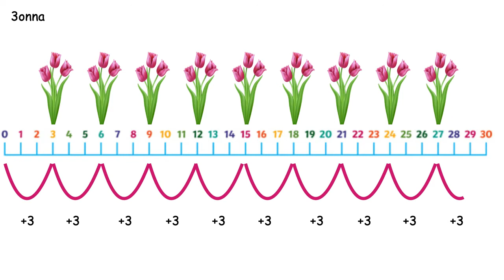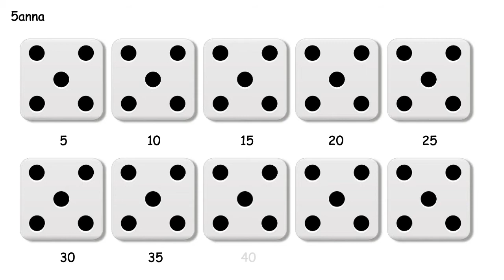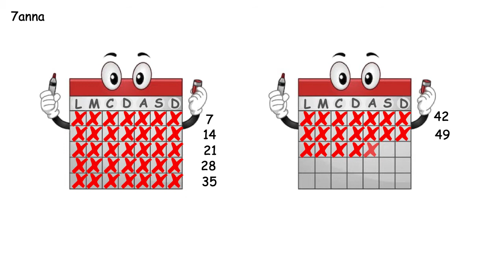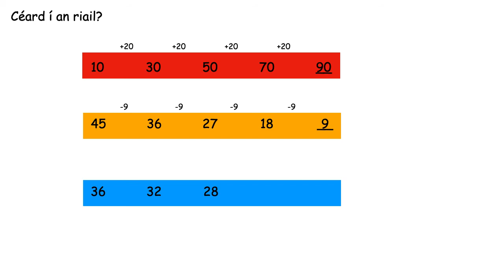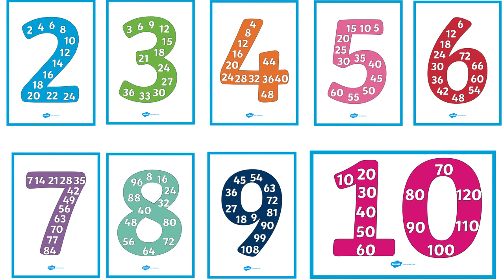Pátrún 2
Rang 2